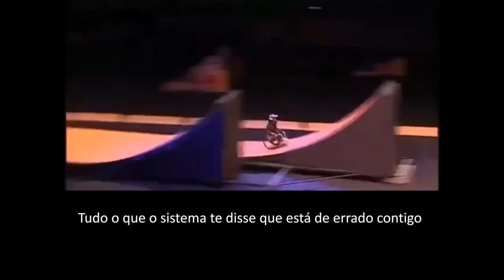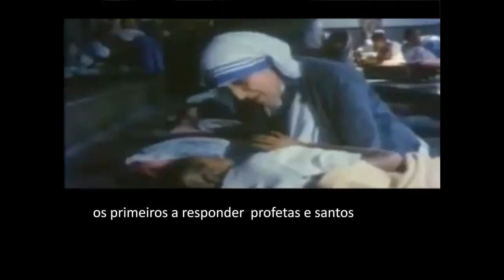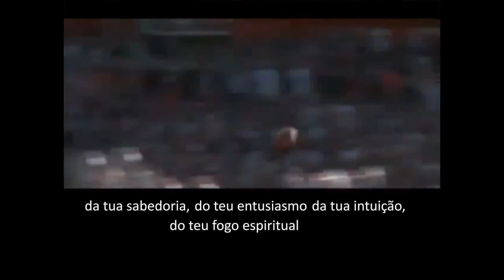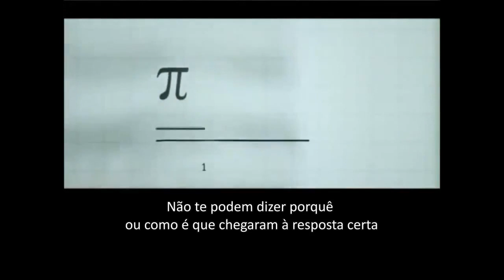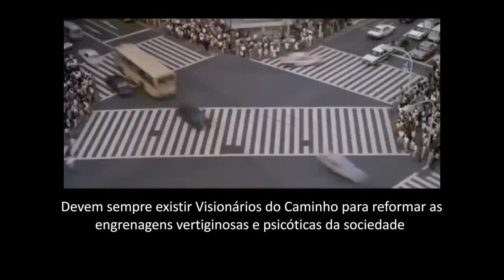Visionarios do Caminho The Wayseer Manifesto (legendado)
"Tudo o que o sistema te disse que está de errado contigo, é na verdade o que está certo contigo!"